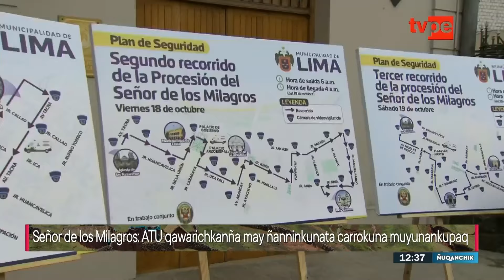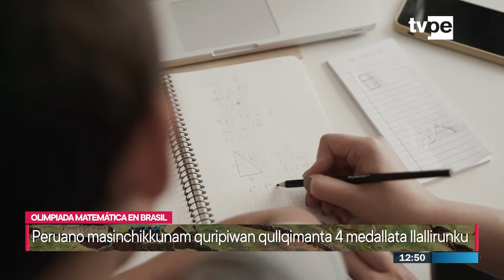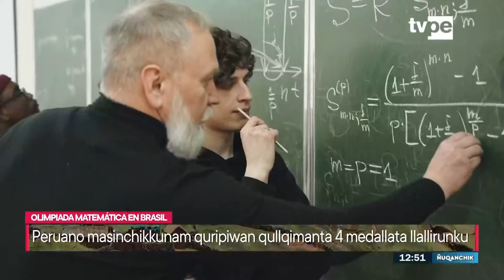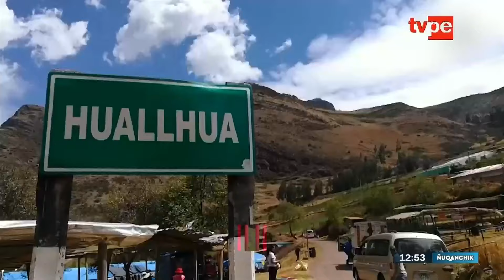Ñuqanchik mediodía | Programa completo del 04 de octubre del 2024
Entérate de lo que pasa en el interior de nuestro país en Ñuqanchik junto a Analyy Gaspar.

Y para vernos por TV, sintonízanos en:
- Movistar TV: C31 SD / 731 HD
- DirecTV: 1190
- Claro TV: C14 SD / 514 HD
- Best Cable: C92
- Star Globalcom: C12